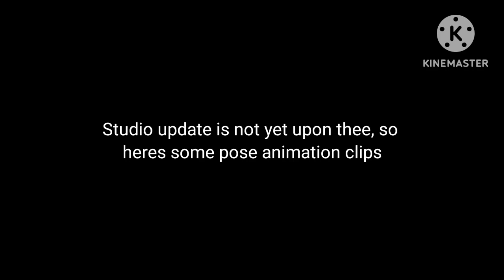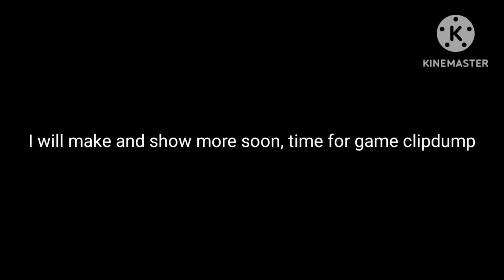[GL2/LC/R/BB] Animated pose showcase + gaming Clipdump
farf